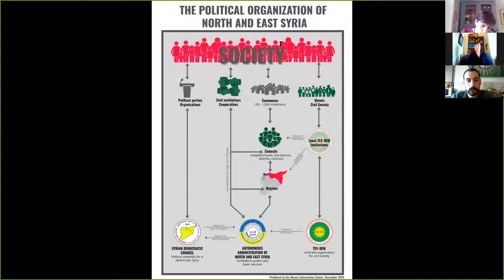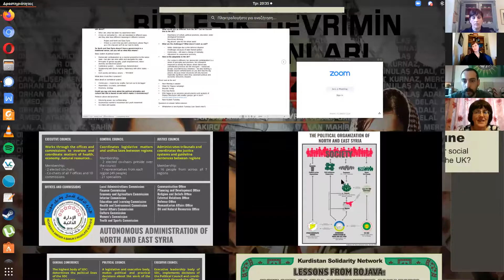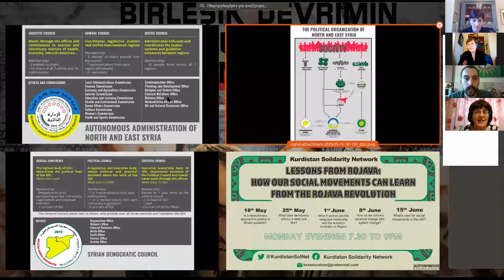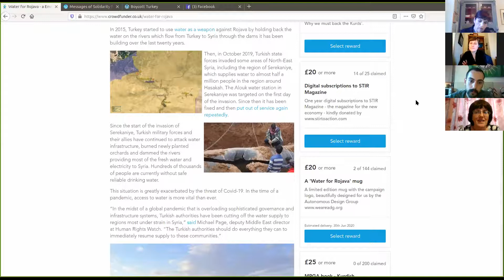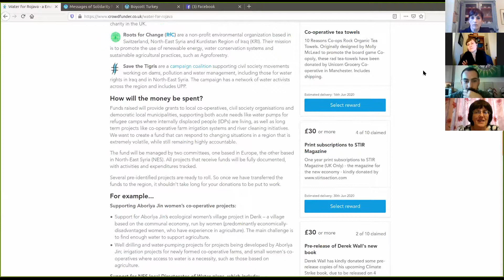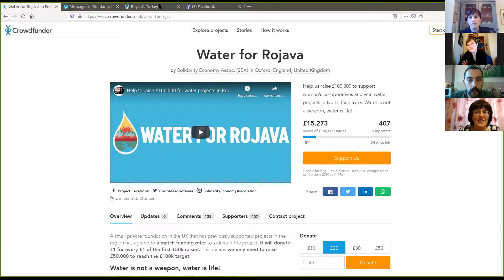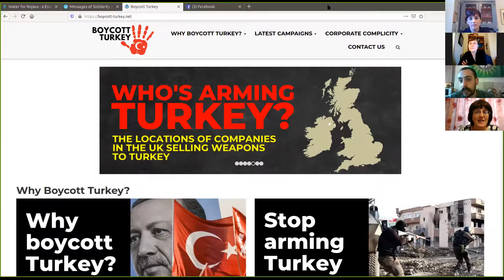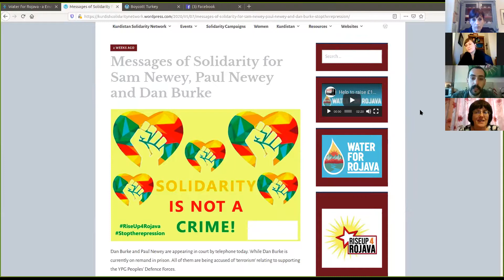Kurdistan Solidarity Network Democratic Confederalism, Kurdish Tuesday 19 May 2020